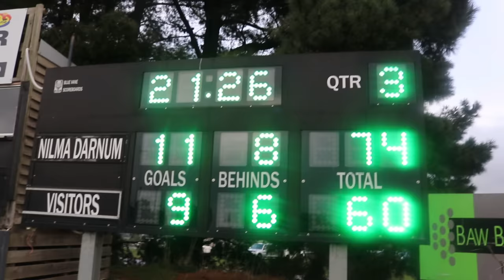Nathan Buckley Comes Out Of Retirement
Bucks made his Football comeback for Nilma Darnum on the weekend!